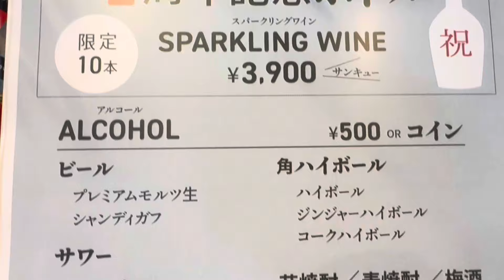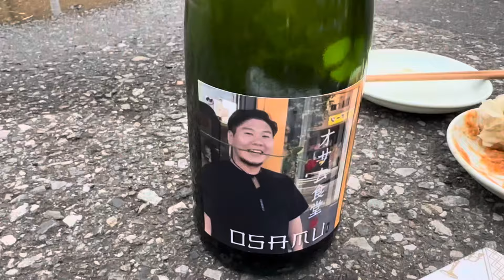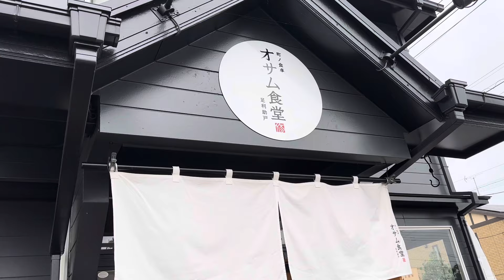【足利市】おさむ食堂💚２周年記念で腹ぺこ御一行と楽しくワイワイ呑んできました🍺1000円でワンドリンク付ブッフェ食べ放題はお得すぎました🤙☀️やはりシュウマイは旨すぎる🥹🥹🙌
おさむ食堂様
住所/栃木県足利市助戸1-614-1
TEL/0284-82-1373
定休日/木曜日
営業時間/18:00 - 00:00
L.O. 23:00